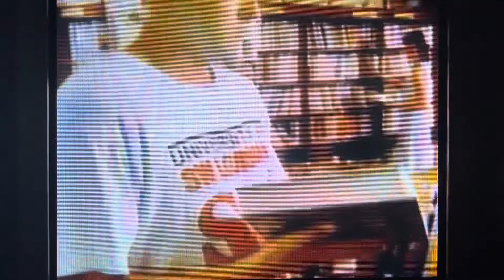1992 Stephen King library commercial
Check out Stephen King at your local library!  What else can you do at your local library?